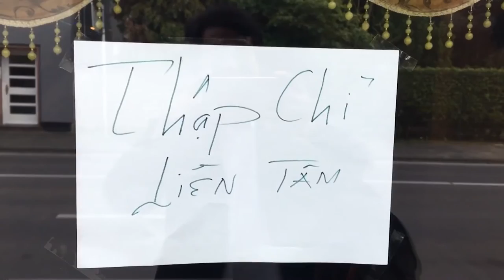Chặng đầu của Thập Chỉ Liên Tâm Y mao mạch châu Âu hè 2016 - MÖNCHENGLADBACH – CHLB ĐỨC